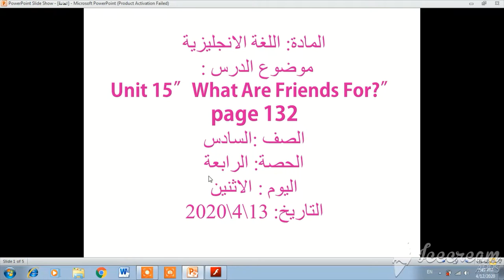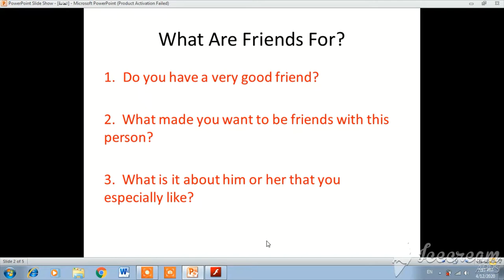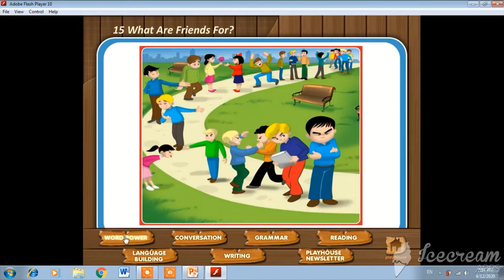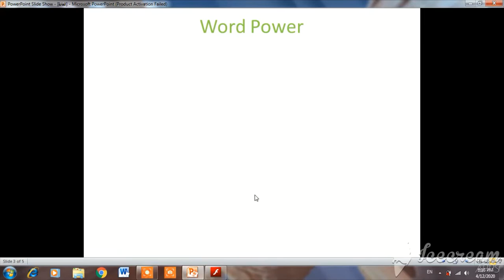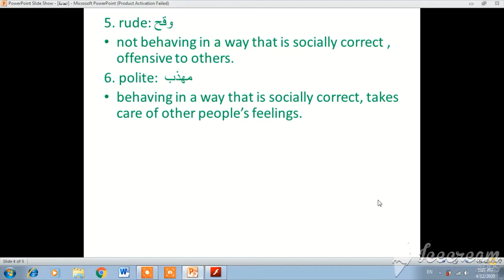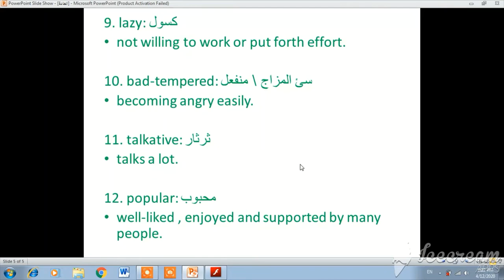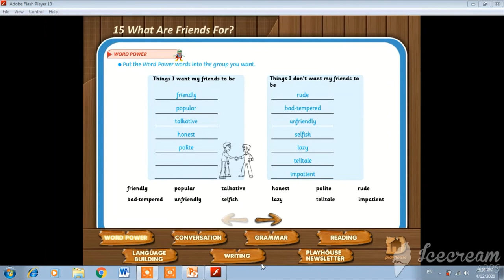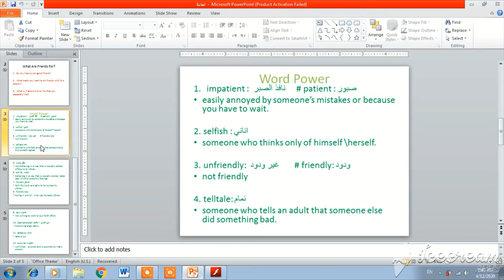ُEnglish- sixth grade